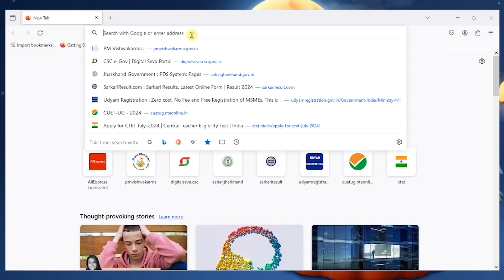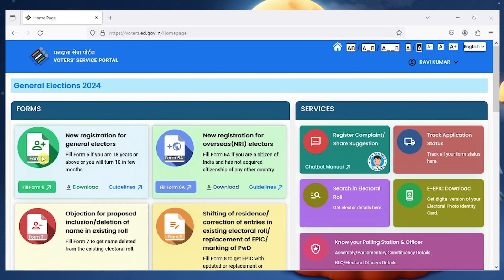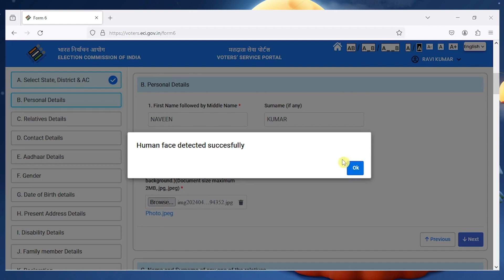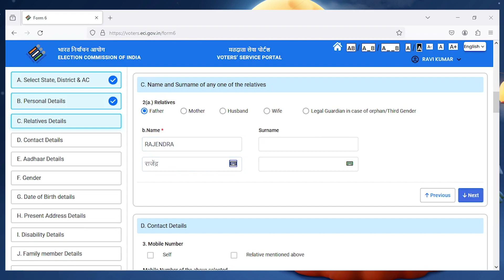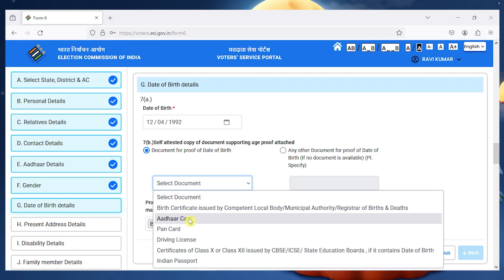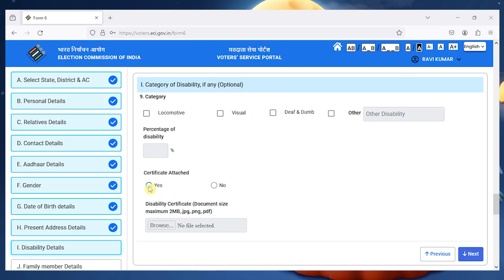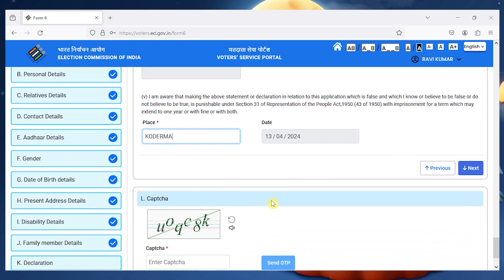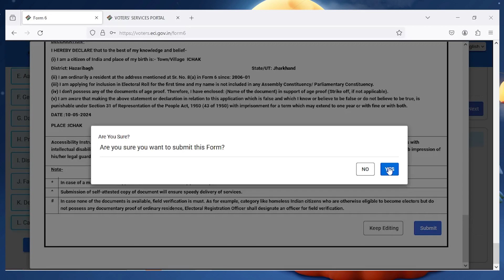Ab Ghar Baithe Banaye Voter Id | New Voter Id Card Apply Online 2024 | Voter Id card kaise banayein.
Click the link below to apply

Online वोटर ID कार्ड के लिए आवेदन करने की प्रक्रिया निम्नलिखित है:
नेशनल वोटर सर्विस पोर्टल (NVSP) पर जाएँ।
‘नया वोटर पंजीकरण’ के लिए ऑनलाइन आवेदन करें के विकल्प पर क्लिक करें।
फॉर्म 6 खोलें और उसे सावधानीपूर्वक भरें। यह फॉर्म हिंदी, अंग्रेजी और भाषाओं में उपलब्ध है।
आवश्यक विवरण जैसे नाम, जन्मतिथि, पता आदि भरें।
आवश्यक दस्तावेज जैसे आधार कार्ड, पैन कार्ड, जन्म प्रमाण पत्र, निवास प्रमाण पत्र आदि अपलोड करें।
फॉर्म सबमिट करें और आवेदन की स्थिति को ट्रैक करें।
आवेदन करने के बाद, आपको एक ईमेल प्राप्त होगा जिसमें आपके व्यक्तिगत मतदाता पहचान पत्र पेज का लिंक होगा, जहाँ आप अपने आवेदन की स्थिति की जांच कर सकते हैं। आमतौर पर, आवेदन करने के एक महीने के भीतर आपका वोटर ID कार्ड आ जाता है।

अधिक जानकारी के लिए वीडियो ट्यूटोरियल को पूरा देखें और इस  प्रक्रिया को विस्तार से समझें।

New Voter ID Card Apply Online 2023 | Voter id card kaise banaye mobile se | Voters new portal